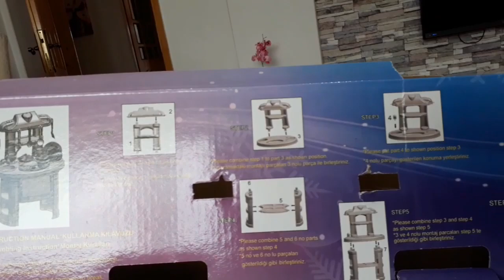الساحر حول الآيس كريم إلى آيس كريم كبير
Ela Buzlar Ülkesi Mutfak Seti ile Baby Alive oyuncak bebeğine yemek yapıyor.